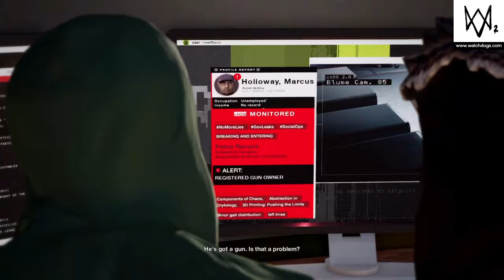WATCH_DOGS2_ part 1 #1 demo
I do this for my gf not for my self